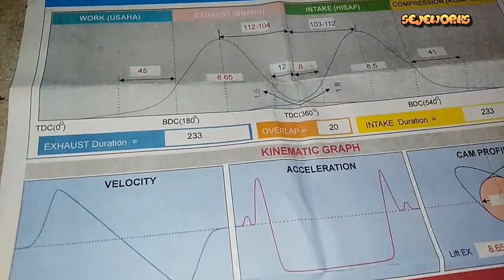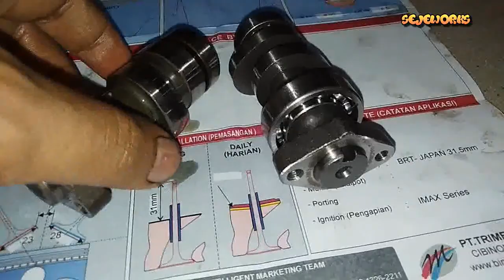Modifikasi Honda CRF150L Buat Harian, Ganti ECU, Noken As dan Peer Kopling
Salam oprex dan salam satu asphal, untuk video kali ini kita akan memasang noken as dan peer kopling racing pada Honda CRF150L.